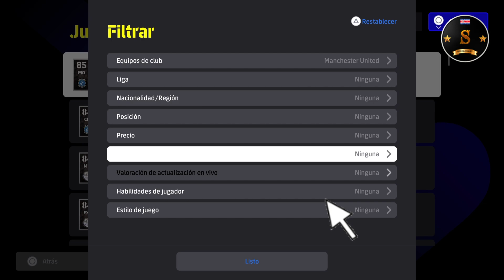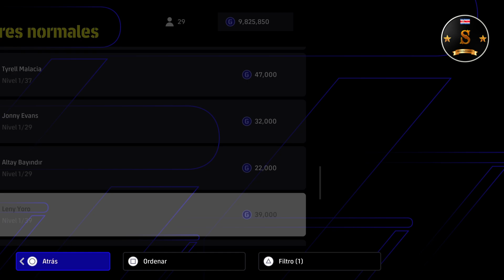🎮🔥 eFootball 4.0.0 ALL MANCHESTER UNITED PLAYERS 🔥🎮